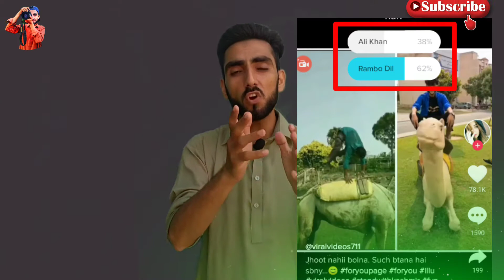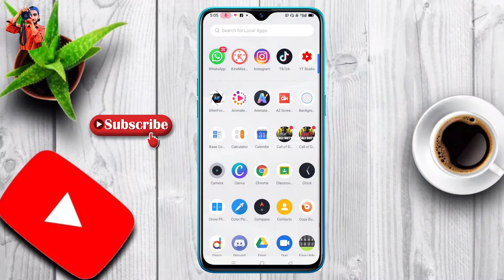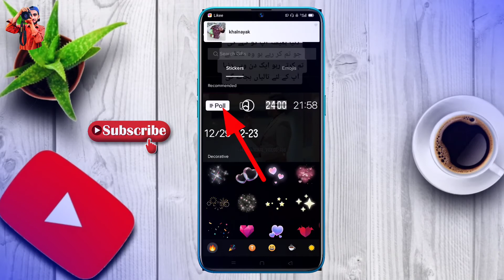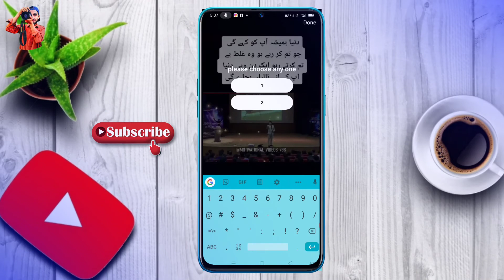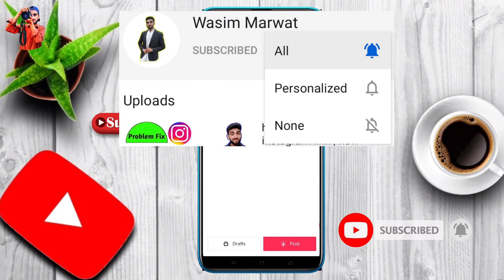how to create poll video on tiktok | how to make vote video in tik tok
pool videos tiktok
vote tiktok
vote for tik tok song
tik tok poll video
tiktok per vote kaise kare
vote video kaise banaye
how to make vote video on tiktok
vote
poll
how
to
create
tik Tok per vote Video kaise banaye